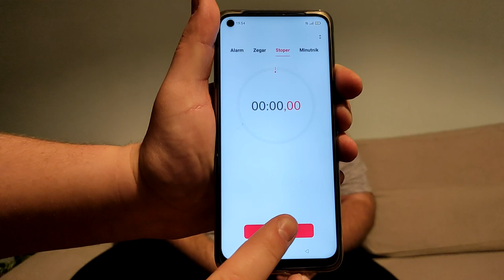Wyzwania #8 Picie Coli na Czas!